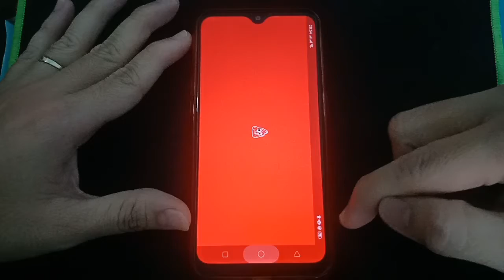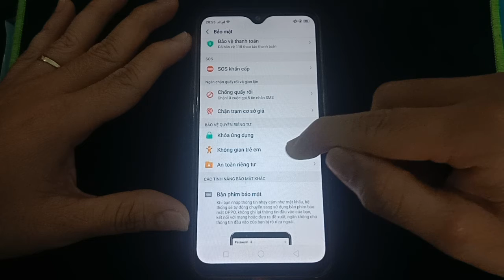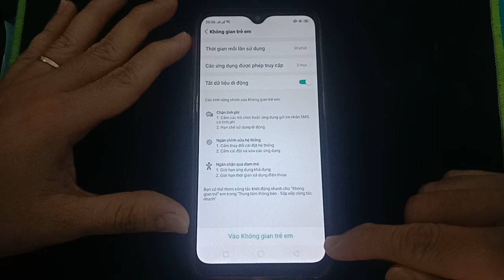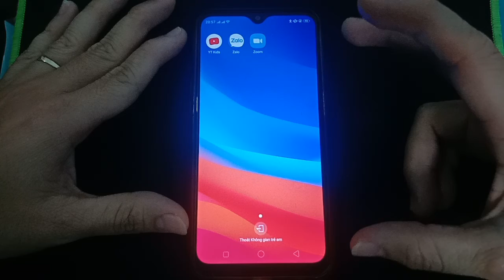Mẹo quản lý trẻ em chơi điện thoại hiệu quả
Hướng dẫn giới hạn một số ứng dụng trên điện thoại cho trẻ e được phép sử dụng bằng cách tạo không gian trẻ em để dễ quản lý
Cachs hạn chế trẻ em sử dụng điện thoại